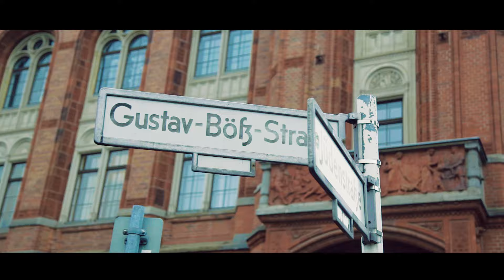Kelly - Melody (Official Video HD)